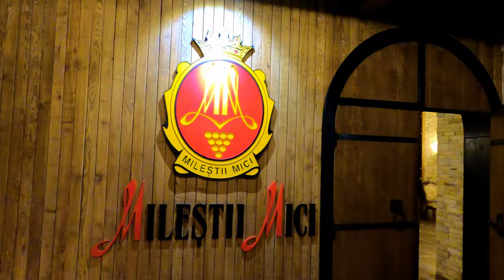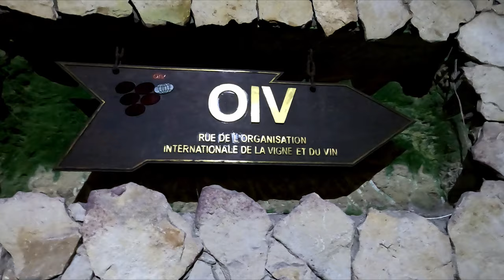Milestii Mici - One of the Biggest Wine Cellars in Moldova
Some say that Milestii Mici is one of the largest cellars of wine in the World! It is 200 km of tunnels and includes a collection of 1,5 million bottles. If you're in Moldova or planning to visit the country, you'll love to see Milestii Mici with your own eyes.